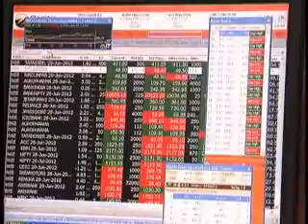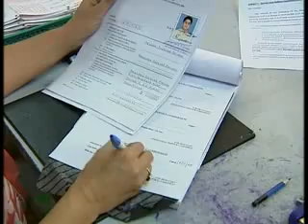News Night: National Wrap: National News at a glance